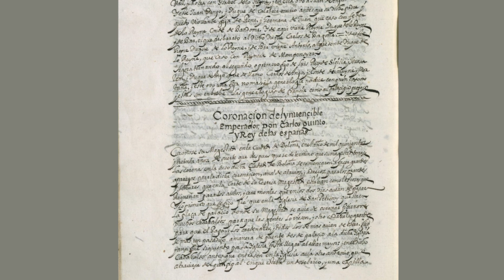Coronación imperial de Carlos I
Cómo fue la Coronación imperial de Carlos I, cuántos candidatos al trono había, en qué fecha se coronó Emperador.